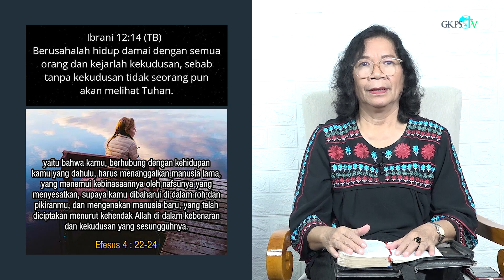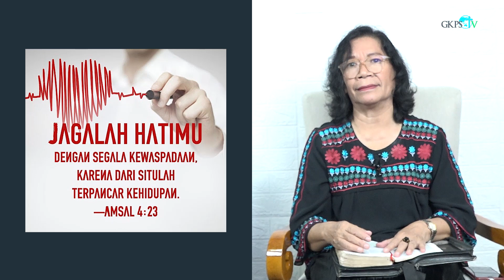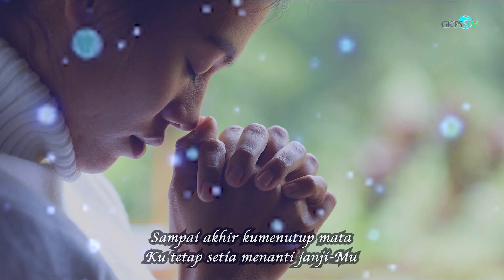Renungan Pagi PW. Nurmida Saragih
Renungan Pagi oleh PW. Nurmida Saragih
Diambil dari ULANGAN 5 : 18
Thema : "Jangan Berzinah..!!"